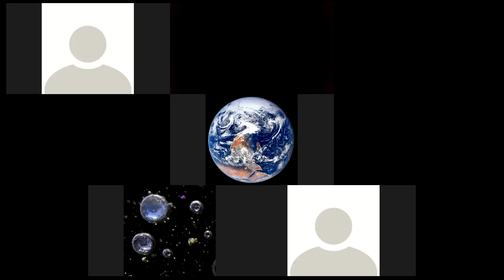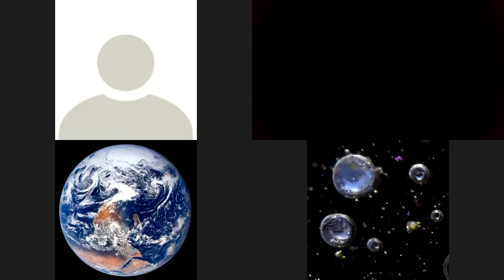Rest, Be Still, and Receive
Ecclesia Church As God Intended: Rest, Be Still, and Receive. In this encounter today we were shown the importance of resting and being still in this hour. The entire encounter is mostly us sitting in the rest and Shalom of God and receiving from Him.